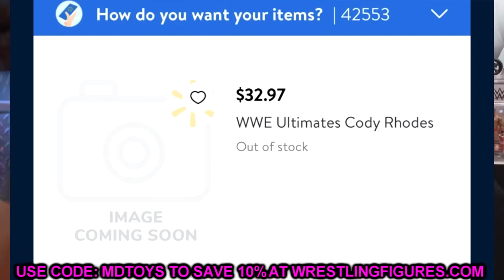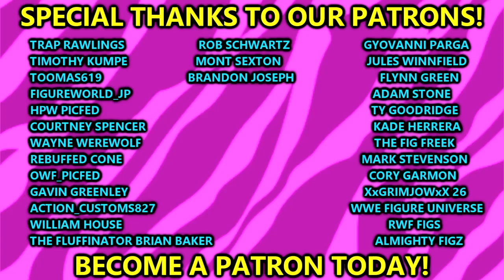WAL-MART LEAKS NEW WWE ULTIMATE EDITION FIGURES!wwe